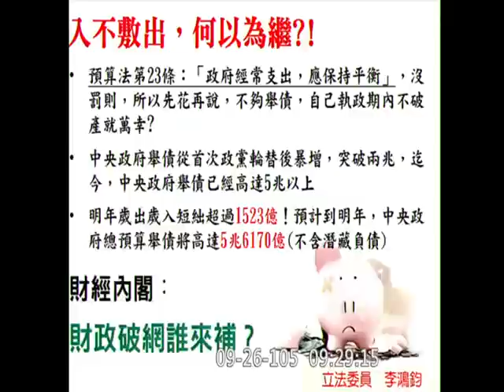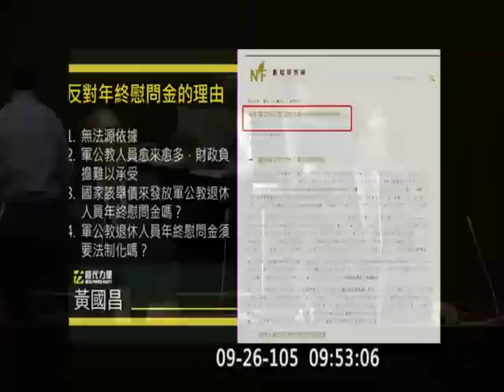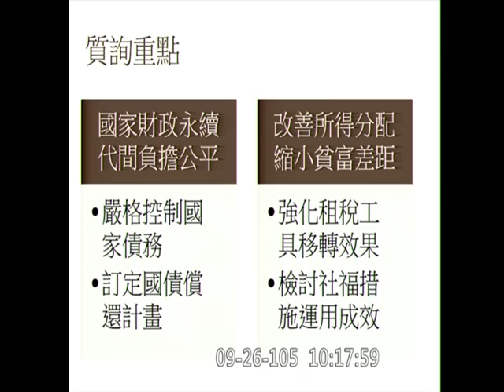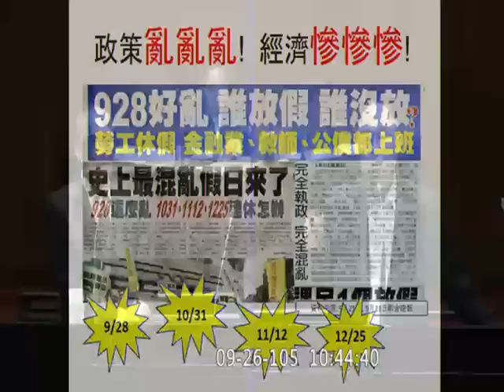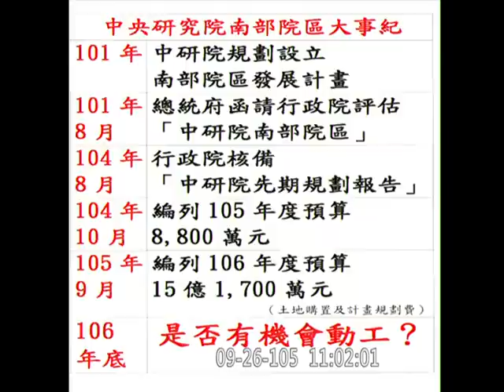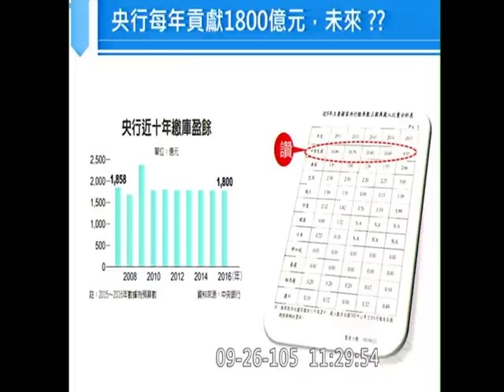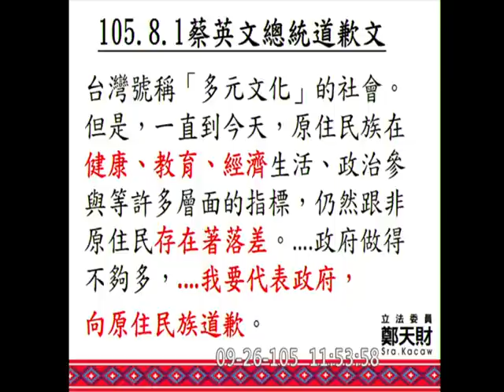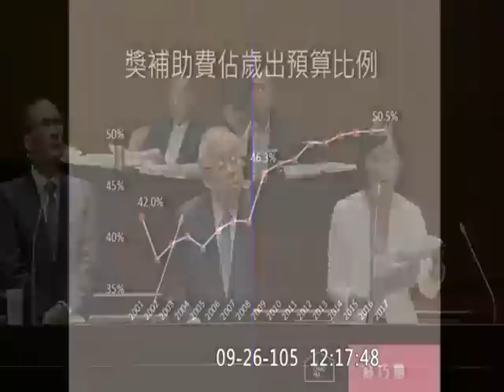20160926 林全 2017預算編制 AM 李鴻鈞 黃國昌 盧秀燕 王榮璋 蔣乃辛 陳亭妃 賴士葆 王定宇 鄭天財 蘇巧慧 【立法院演哪齣？】